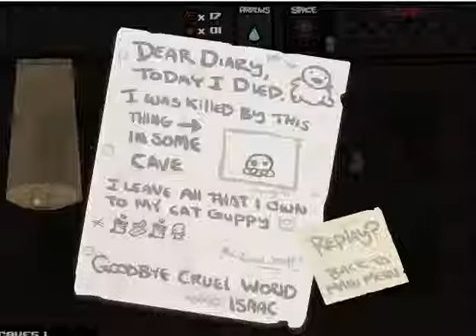The binding of Isaac - Episode 1 [Inceputurile]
Salut la toti , aceasta e o noua serie cu The binding of Isaac , sper sa va placa .